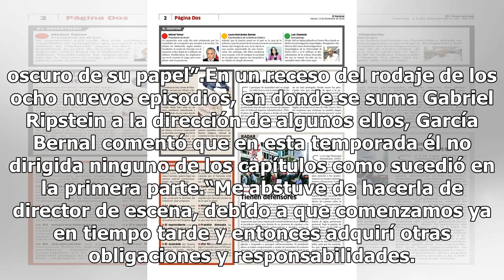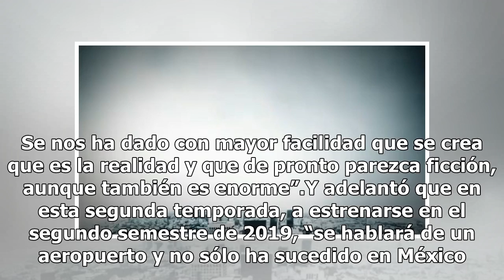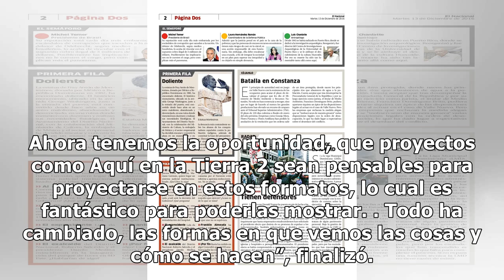Gael García celebra producir Aquí en la Tierra 2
Tras el éxito que se consiguió con la primera temporada de Aquí en la Tierra, ya se trabaja en la segunda parte de esta producción de Fox Premium en la que Gael García Bernal, participa también coguionista y coproductor ejecutivo, y esta continuación se descubrirá que El Pájaro, el hombre que mueve ...